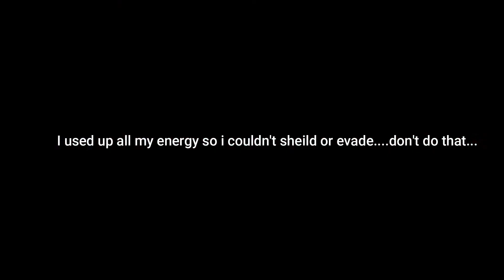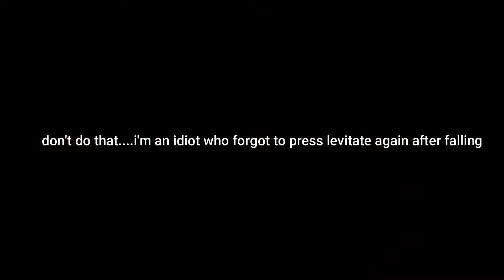Control Jukebox Expedition- How To Complete Tier 3 (Tips!)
YOOOOO sorry for the lag! It wasn't lagging while playing, not sure why it lagged while screen capturing it...Here is when I played through Tier 3, these tips can be used for Tier 1 and 2 as well! :)

lol enjoy!